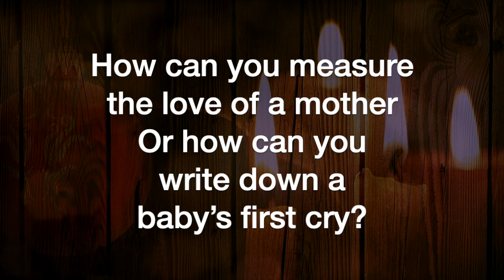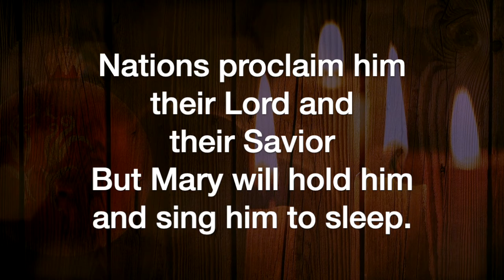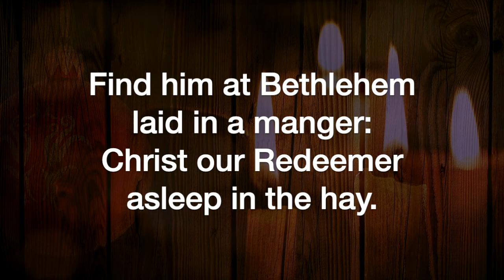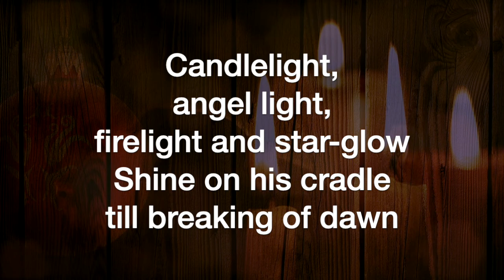Candlelight Carol (John Rutter)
Candlelight Carol, by John Rutter, sung by the Sheltering-In Choir of FPC Downey. Remote contributions from: Rebecca King Sommer, soprano; Julmina Elizabeth Marcelo, alto; Marius Evangelista, tenor; Norm Evangelista, bass and GarageBand.